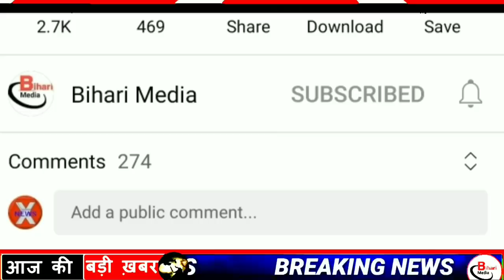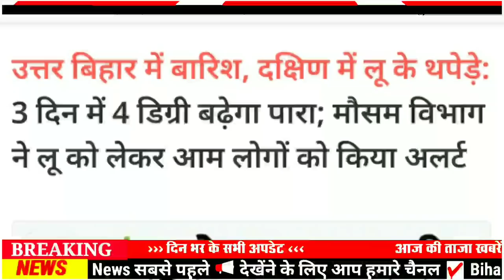Today 14 April bihar news|bihar news,bihar ka news|Gaya news,bhagalpur news|biharinews